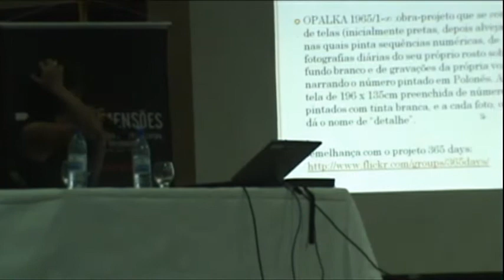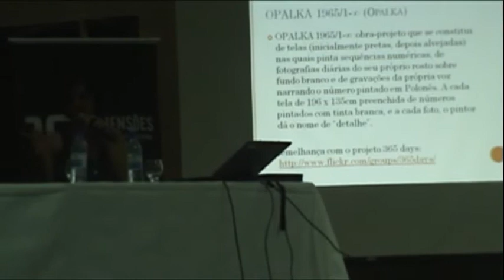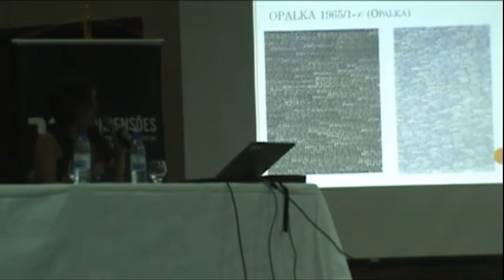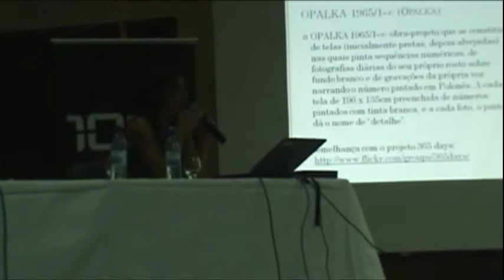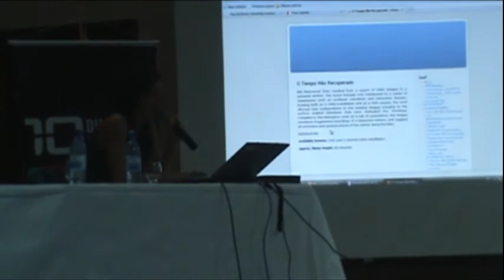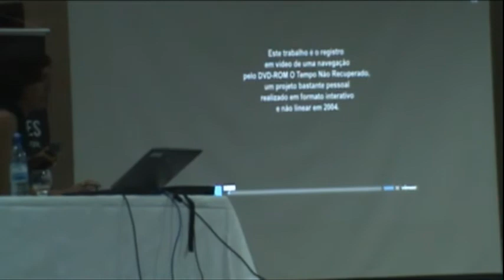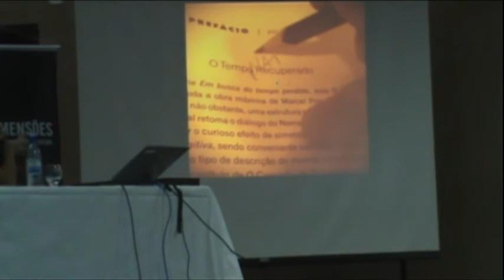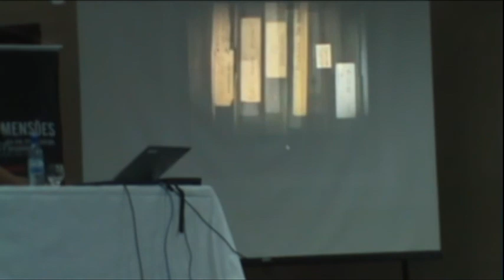DIMENSÃO DA CULTURA, segundo dia parte 8